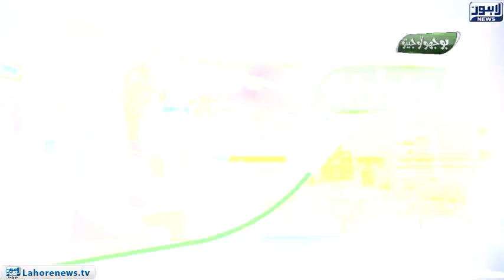Niraly Dosto Ky Darmiyan Howa Ghubara Phulany Ka Muqabal | Kon Jeeta Kon Hara?